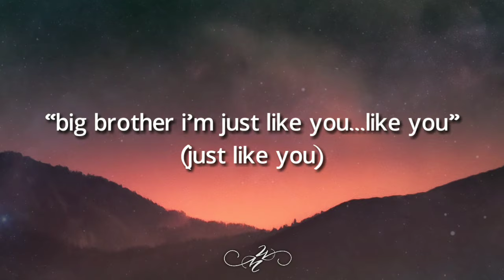Big Brother I’m Just Like You (Lyrics) "I’m gonna be just like you" [Tiktok song]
"Big Brother I’m Just Like You (Lyrics) "I’m gonna be just like you" [Tiktok song] " Lyric video by Winrics Music

🎼 Lyrics:

I’m gonna be just like you
(just like you)
no matter what you say i can do
i’ll follow you until the day
i can smile at you and say “big brother i’m just like you”
(just..like you)
(just like you)
i can smile at you and say “big brother i’m just like you...like you”